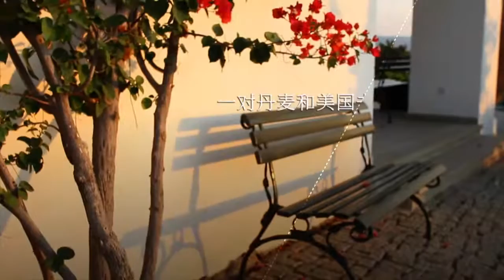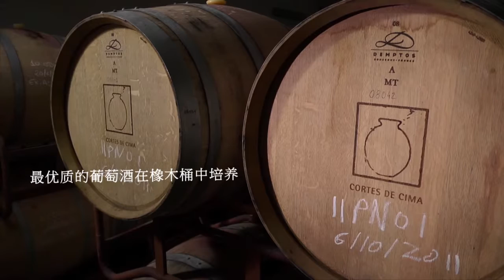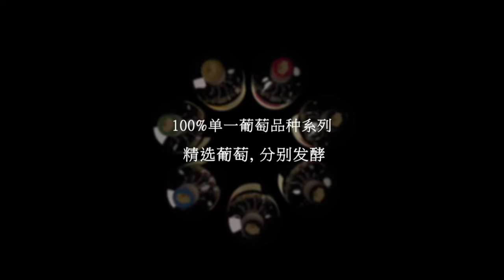我们的故事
Cortes de Cima——我们的故事，我们的风土，我们的酿酒哲学和我们的品牌。